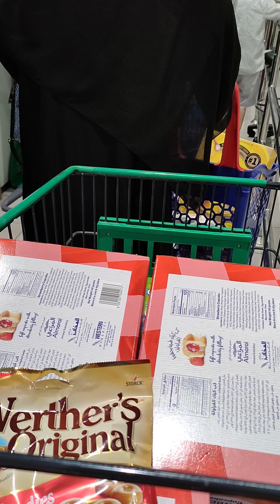Lulu mall during week end | buhay ofw